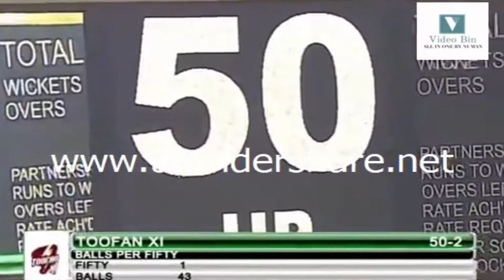imran nazeer Batting In Multan Sultan Opening Match 4Feb 2018 03 Psl 2018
Here You will Found Every Type of Videos,Like Comedy,Education, Cartoons ,News and Politics , How to Videos , Sports and Science and Much Much More.